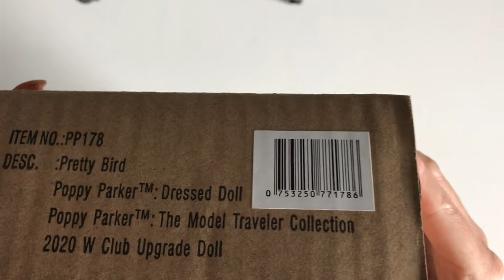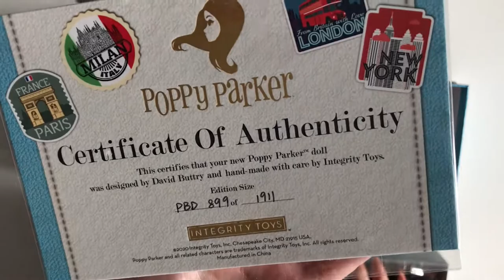Распаковка и обзор куклы Pretty Bird Poppy Parker 2020. Поппи Паркер птичка в стиле The Beatles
Распаковка и обзор одной из трех вступительных кукол W Club 2020 от Integrity Toys - Pretty Bird Poppy Parker.
Тираж 1911 кукол.

Pretty Bird
Poppy Parker™ Dressed Doll
Poppy Parker™: The Model Traveler Collection
2020 W Club Upgrade Doll
$135
Edition Size: 1911
Head Sculpt: Poppy Parker
Body Type: PP 1.5
Foot Sculpt: Articulated Ankle
Skin Tone: FR White
Hair Color: Warm Dark Brown
Eyelashes: Yes, Hand-applied
Quickswitch: No